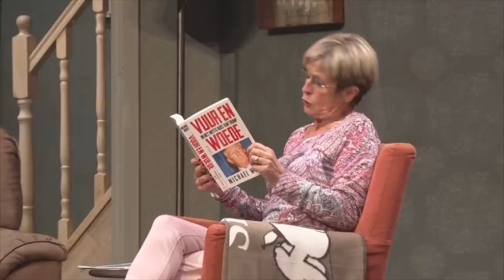LIJST LENAERTS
Theaterkomedie van Yves Caspar over de gemeenteraadsverkiezingen van 2018 in Sint-Truiden.
Met Yves Caspar, Rita Nivelles, Kathleen Smolders, Romain Bamps, Cindy Vangeffelen, Sofie Nickmans en Gunter Reniers.  Regie: Gunter Reniers
Interesse om dit stuk te spelen met uw gezelschap?  U mag de plaatsgebonden situaties en namen probleemloos aanpassen.